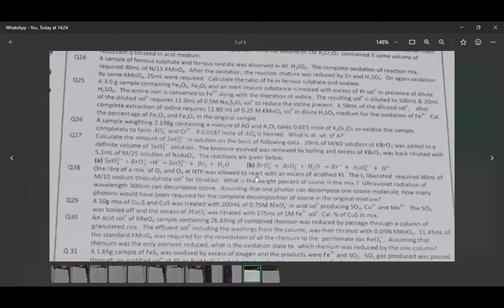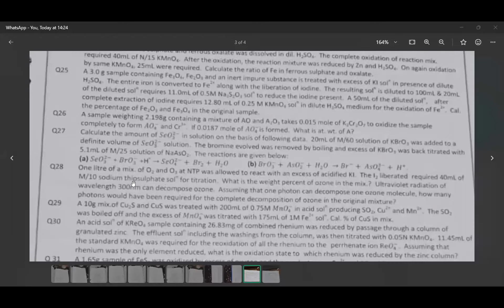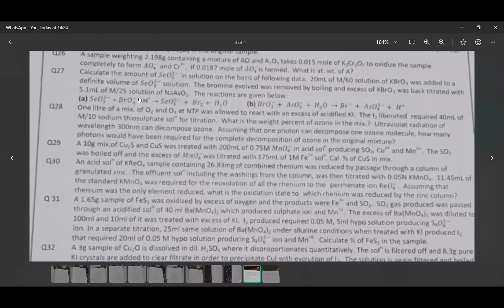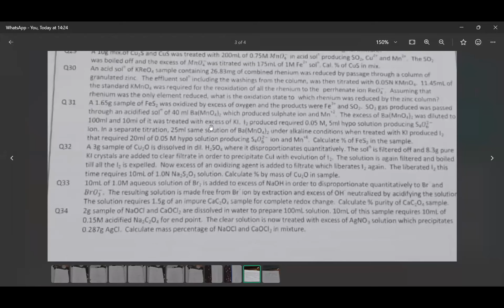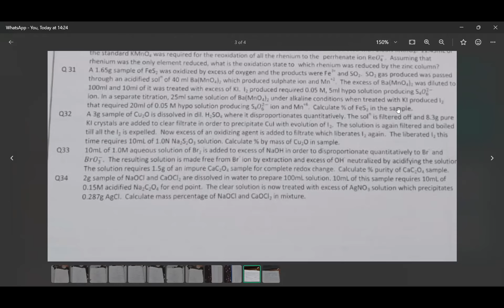MOST EXPECTED IIT MAINS . 12TH NEW BATCH STARTING NEXT WEEK BY SHASHI SIR (9810657809)